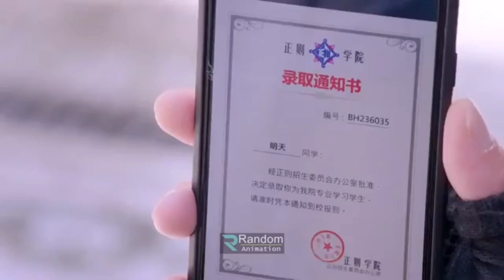গার্লস্কুলে একা ছেলেটি পর্ব ১ | Random Video Channel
korean movie
korean
 kdrama
 chinesedrama
 movieexplainedinhindi
 koreandramaexplainedinhindi
Movies Insight Hindi
Movies Story
Movies explanation
movies summary
hollywood
Bollywood
Cinemar golpo
film bangla
Cinema story bangla
Bangla chayachabi
Tollywood
Bangla chobi
Hollywood explanation
Explain
Explained
Movie explained
Hindi
Horror movies
Movie
Full story
Sci-fi movie
Full movie in Bangla
Ending explain
or goppo
Drama
Thriller
Horror
science fiction
scifi
Mystery
adnan Cottage
cottage
cinemar golpo
Haunting tube
er goppo
Golpo
ending explained
movie explanation
Ending Explained
Story Explain
TALESS
new movie
movie review
movie channel
মুভির চ্যানেল
মুভিফ্রিক টিভি
movie explain in bangla#Random
moveexplanationintamilenglishtotamil moveex